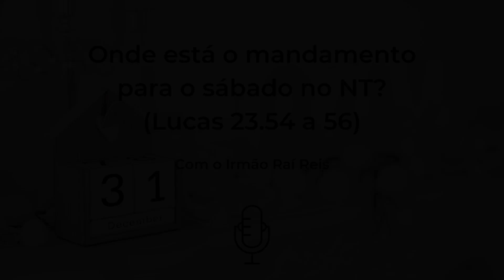Onde está o mandamento para o sábado no NT? (Lucas 23.54 a 56)